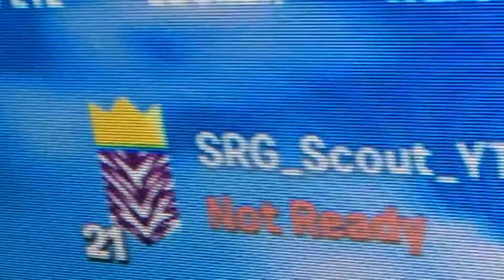Intro to what we do on this channel